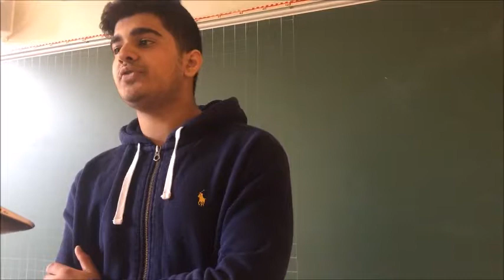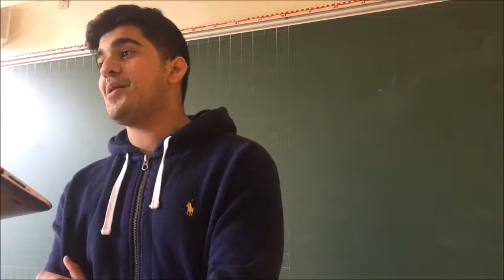Markedsføring film kulturfaktorer